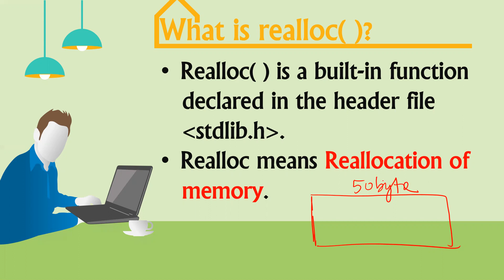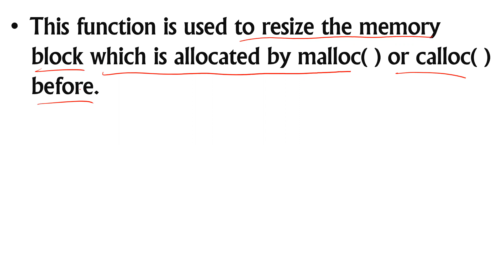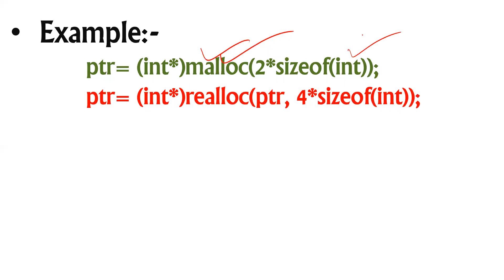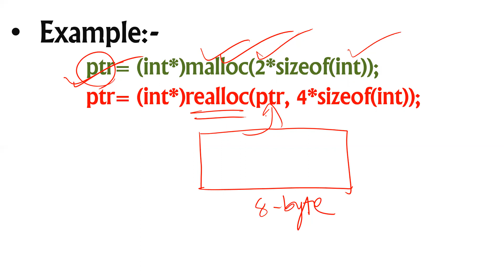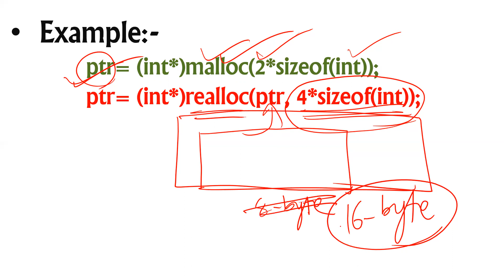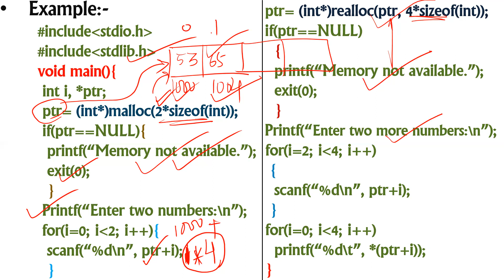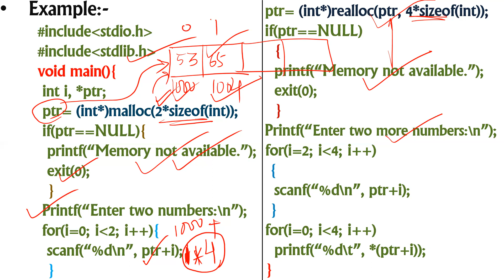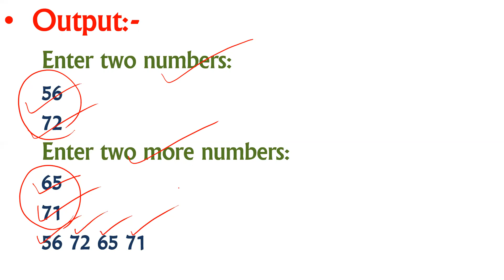PROGRAMMING USING C CLASS-90 (Dynamic Memory Allocation using Realloc())